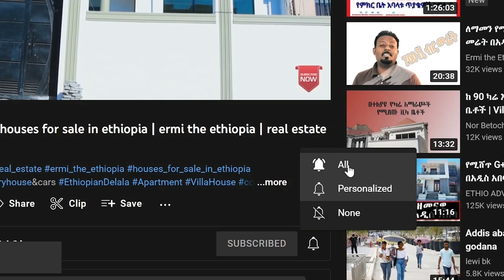የሚሸጥ 150 ካሬ G+2 ቤት | Houses For Sale in Addis Ababa Ethiopia | real estate